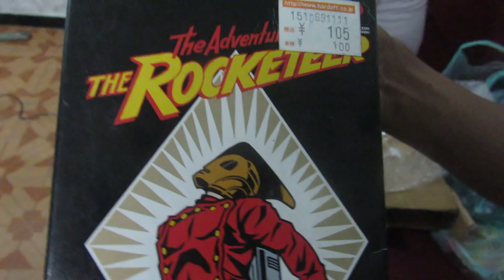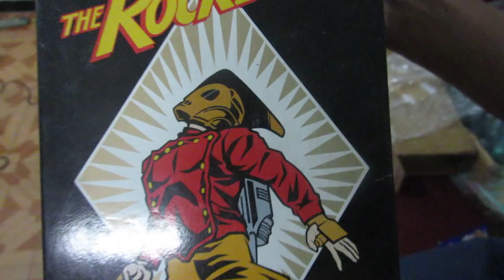As Aventuras Do Meu Amigo MARCELO O VIRGEM !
MEU AMIGO MARCELO O VIRGEM !

YouTube Canal: UColecionador !
PSN e LIVE: UColecionador
Miiverse: Megadriveacara
Skype: UColecionador2